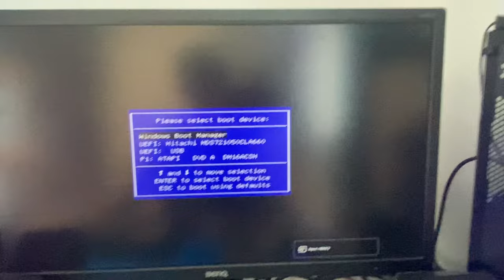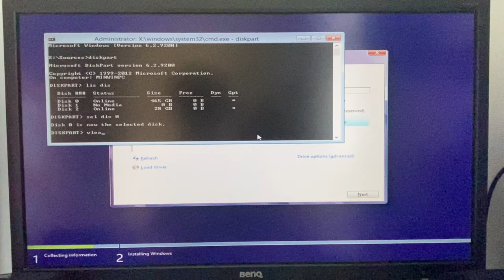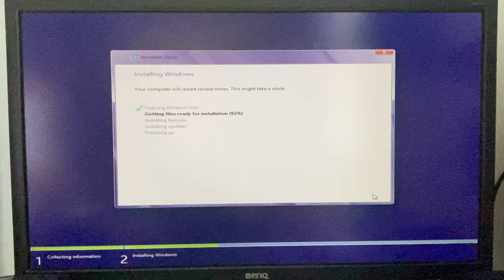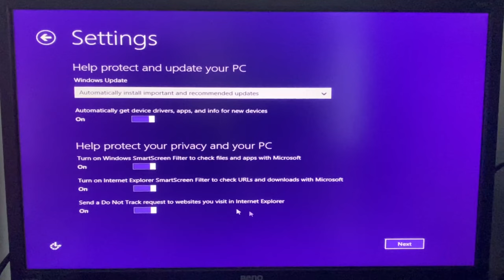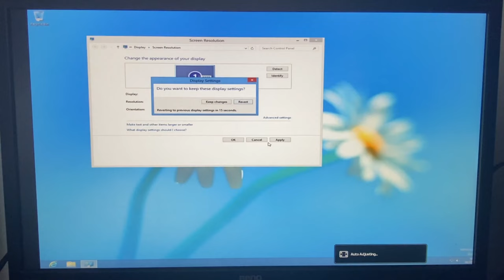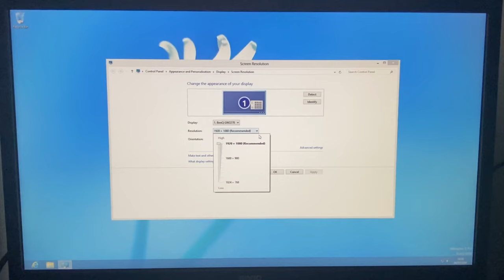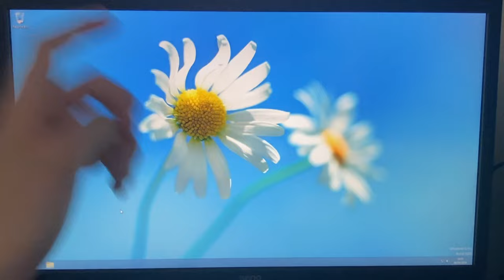Installing Windows 8 in 2024!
This is horrible to use with a keyboard and mouse.